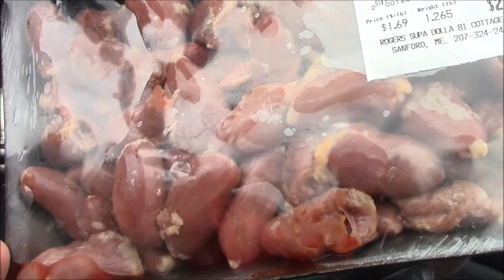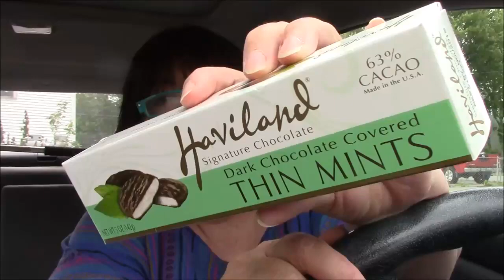Tag Along Car Vlog and Roger's Meat Haul - See What I Bought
Hello peanut gallery!  I happened to buy a variety of stuff at Roger's today and I really didn't have much to chat about so I did an actual Roger's Haul and showed you everything I got!  It has been a while since I showed you what I buy there. You even get to see the famous 10 pound bag of ground beef that I'm always talking about! lol I hope you enjoy! xoxo More tag alongs

If you make Youtube videos, please join my Mixed Nuts facebook group.